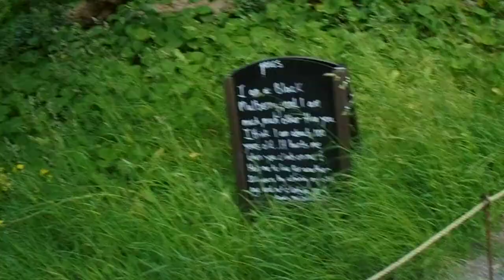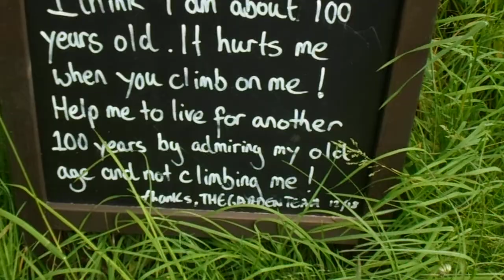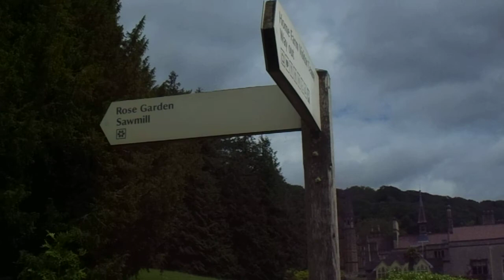Checking out National Trust Tyntesfield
I have never been there before but I at least enjoyed looking around the house and gardens